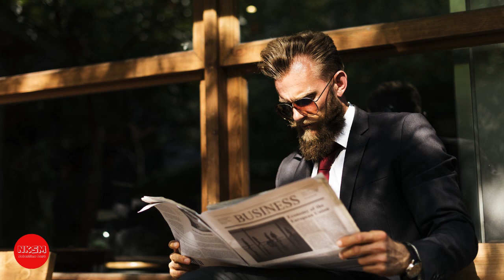คนที่คบอยู่เป็นคู่ชีวิตที่ดีหรือไม่ สังเกตได้จากสิ่งเหล่านี้ by Nakashima Mark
กด Like
กด Share

jelly.in.th